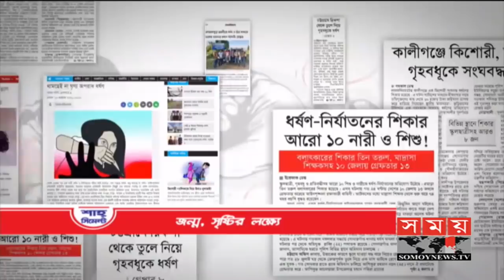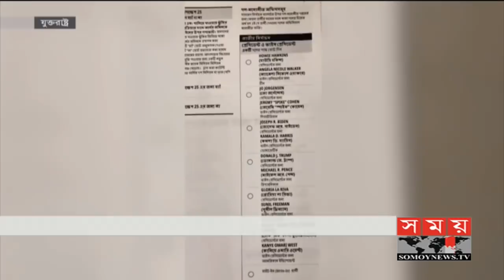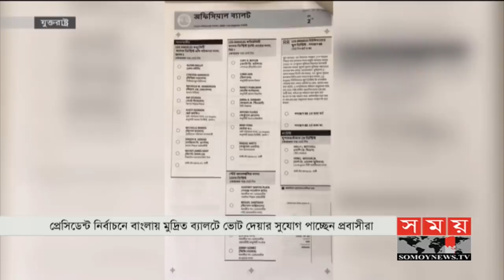সময় সংবাদ | রাত ১১টা | ১২ অক্টোবর ২০২০ | Somoy tv bulletin 11pm